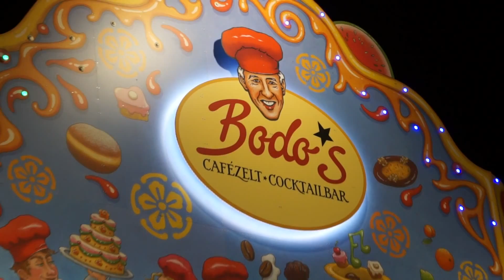Bodo's Cafézelt & Cocktailbar @ Oktoberfest. Party mit den "Highlights"